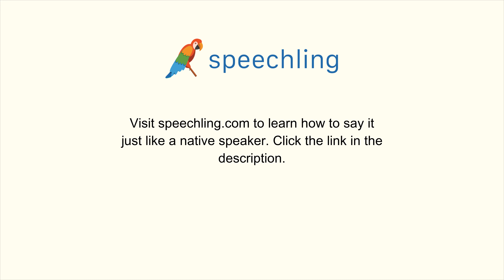How to say "Nobody is there right now." in Korean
Male Voice:
지금은 아무도 없어요.

Male Voice Translation:
Nobody is there right now.